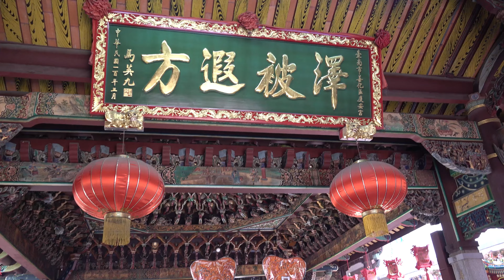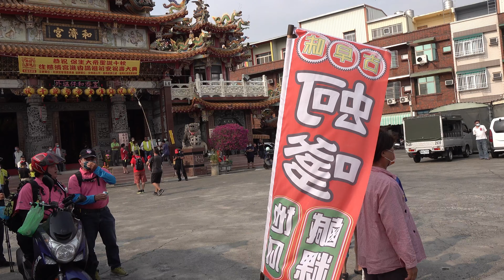2023下營茅港尾堡天后宮茅港媽進府城大天后宮會香